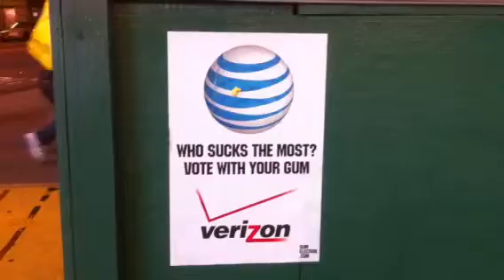The Gum Election Comes To Times Square